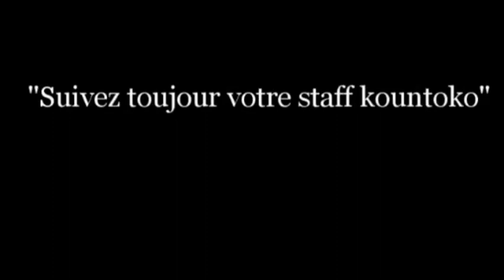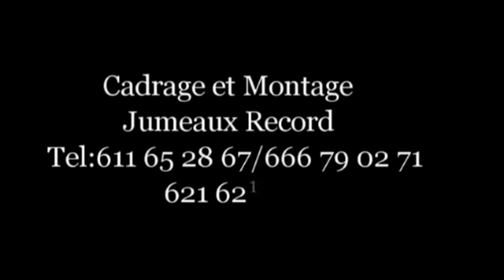kountoko Nimafo N'difa 14 Film guinéen version malinke